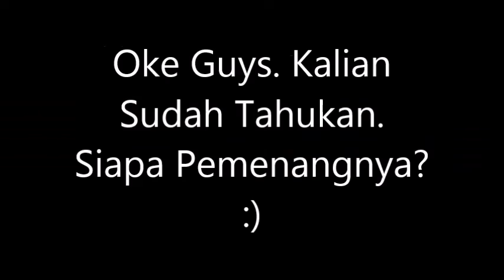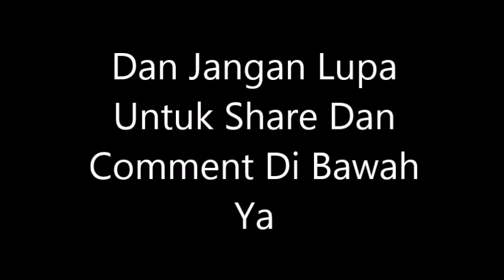Pemenang GiveAway Ada 3! Siapakah Dia?? Yuk Tonton! - GiveAway BannerMinecraft #2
*Descriptions*

Halo Semuanya. Kembali Lagi Di Channel Ini./Halo Youtubers. Kembali Lagi Di Channel Stevan. Channel Animations Dan Gaming

Bersabar yang Belum jadi pemenang. Masih on Kok Ini Give Away :)!

2. Like Video Ini Dan Video Lainku

3. Share Video Ini Dan Video Lainku

4. Kasih Tahu Apa Nama Textnya

5. Kasih Link Skin Minecraftmu

7. Follow Instagramku Ini : @StevanVCV

Team 4Anithemations - -

1.StevanGaming

2.Veda_Raiden

3.Adrian890Craft

4.Zaidan Craft

Yoo. Wazzab! Dan Like Video Ini. Dan Share Dan Comment Di Bawah Ya Coy! :)

Aku Animator Ceria Dan Cepat :V
XDXDXDXDXDXDXDXDXDXDXDXDXDXDXDXD

Syarat - -

                                             *DownloadNow*

                                              *Social Media*

MINECRAFT SERVER IPKU : StevXSandro.aternos.me

                                              *Channel*

                                               *Pembisikan*

Vlog?? Jarang Jarang Sihhh.

Live Streaming?? Kurang Tahu Juga Sihhh.

25 Likes?? Ya.

Daftar Game - -

Minecraft
Survival
Build Battle
Baldi's Basics
Roblox

Kayaknya Cuman Gini Descriptionsnya. Dan Share. Dan Comment Di Bawah Ya :) DahDahh!

                                                *Descriptions*